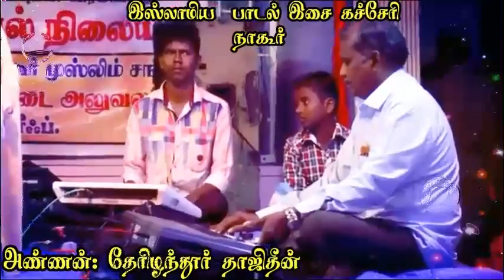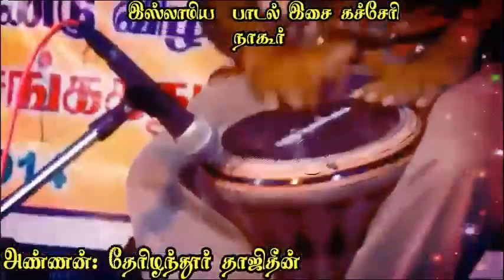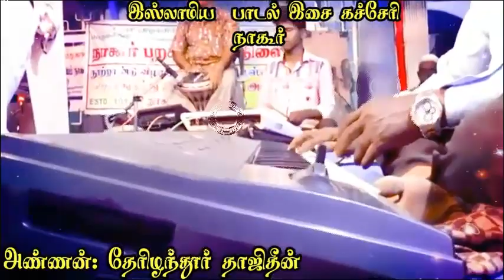நாகூரில் நடந்த கச்சேரி | தேரிழந்தூர் தாஜிதீன் | Tamil Islamic Video Songs | Raseenalah | HD